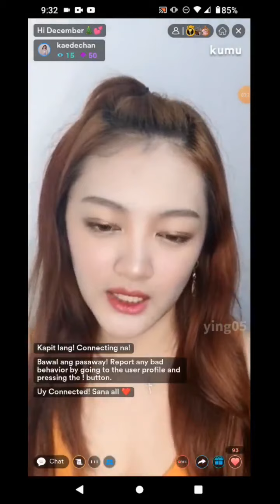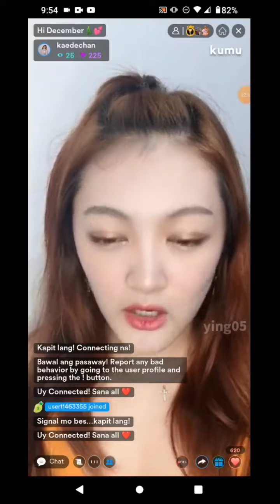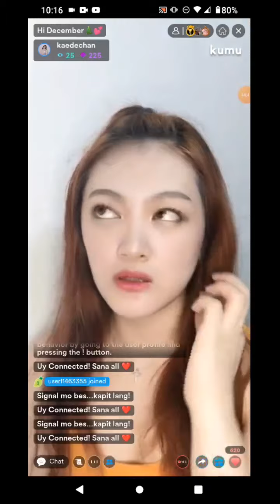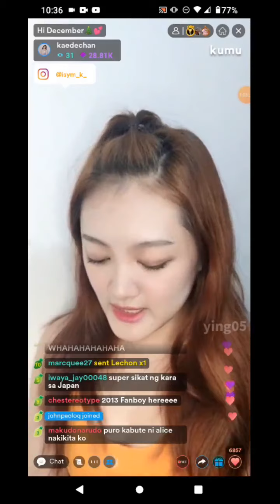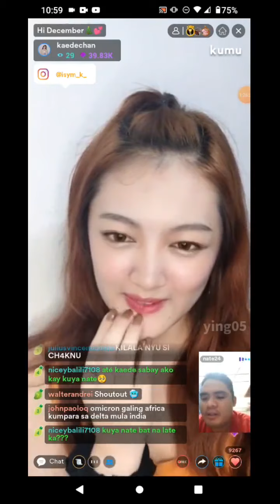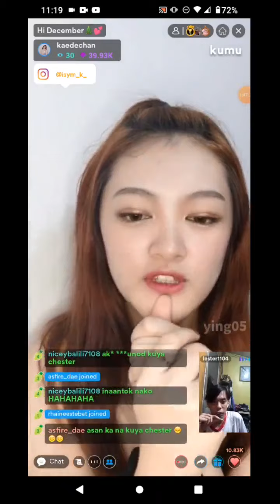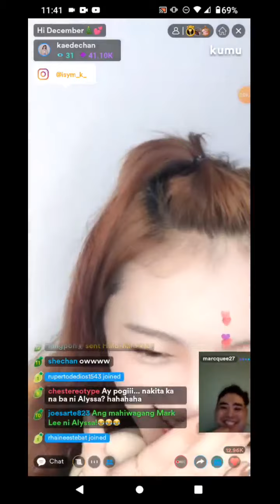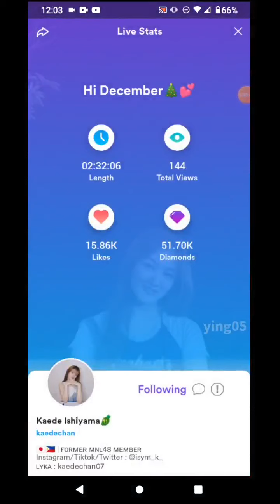FORMER MNL48 KAY on KUMU LIVE 💎December 4, 2021💎